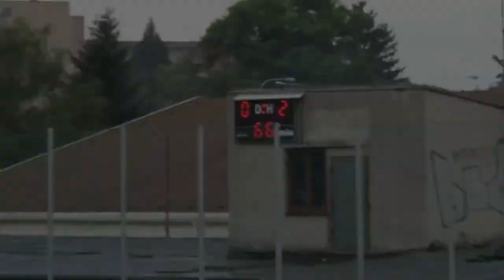TJ Tatran Bohunice - FC Hlučín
Sestřih nejdůležitějších momentů z 1. kola MSFL 2023/2024
TJ Tatran Bohunice - FC Hlučín 0:3 (0:2)

Střelci: 0 - Kolaska, Tomšů, Ptáček